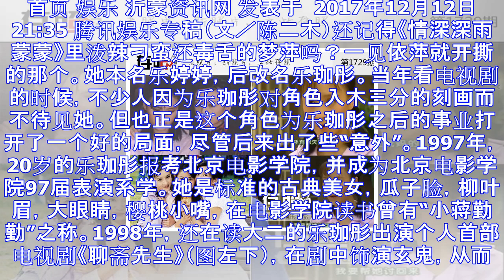她演女鬼出道曾是赵薇“妹妹”，嫁豪门后复出疑整容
首页 娱乐 沂蒙资讯网 发表于  2017年12月12日 21:35 腾讯娱乐专稿（文／陈二木）还记得《情深深雨蒙蒙》里泼辣刁蛮还毒舌的梦萍吗？一见依萍就开撕的那个。她本名乐婷婷，后改名乐珈彤。当年看...